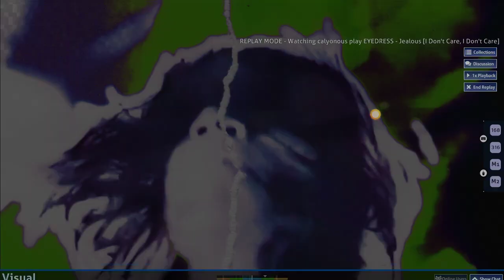osu | jealous by eyedress but im ripping off another 7 digit